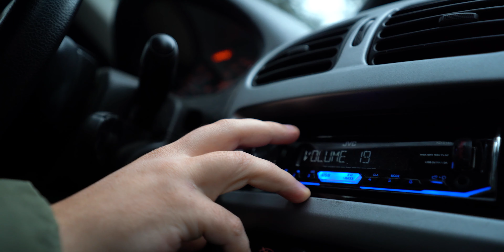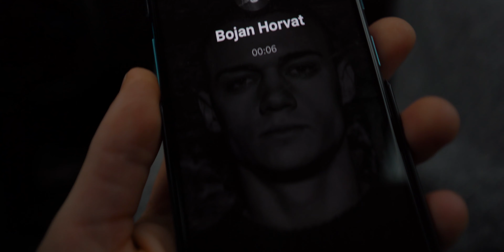Dvorac u ruševinama - VLOG #2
Ovaj put smo umjesto FPV drona uzeli DJI Phantom 4. Bilo je hladno, bilo je snijega i bilo je prekrasno. Čekirajte u vlogu ;)